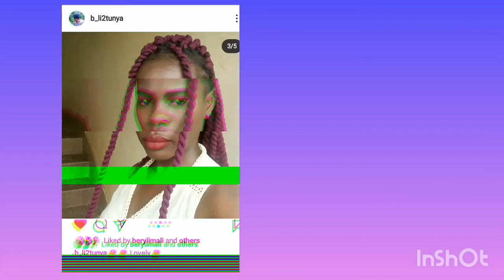How to Unravel your temporary locs| LILIAN OKIBE TEMPORARY LOCS TAKEDOWN